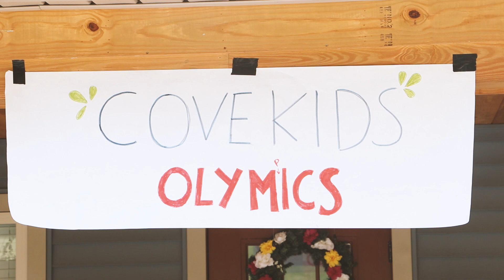Pine Cove Chimney Point Week 10 Highlights - 2019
What an unbelievable week of camp - We can't believe it's already over! Click play and relive some of our favorite highlights.